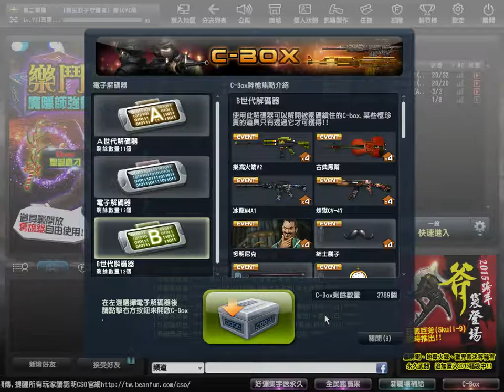Counter-Strike Online-B世代解碼器 VS 亞琳 (金勳獎)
終於又有新面孔的腳色，可以使用了!卡爾、柯林不知道抽了多少次
不過我比較想要，伊莎貝拉或玲玲，多明尼克不怎麼想要說!